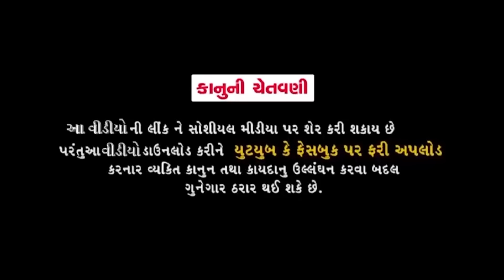Jitu Na 3 Ekka | Gujarati Comedy Video | Mangu | Guru Patel | Ravi Kumar | Mahesh Rabari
Artist : Jitu Pandya, Greeva Kansara, Guru Patel, Ravi Kumar, Mahesh Rabari, Sushma Jadav, Khushi, Riya Chauhan
D. O. P - Laxmi Studio (Halol)
Concept - Rafiq Pathan
Director -Rafiq Pathan
Editor - Dipesh Sabnani
Make-Up  - Meena